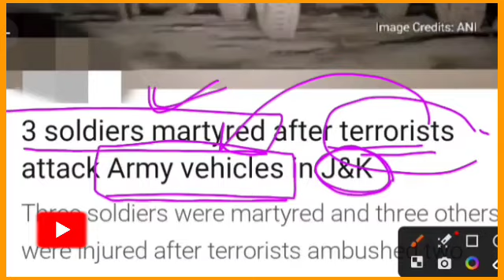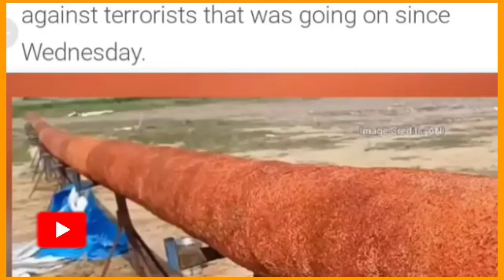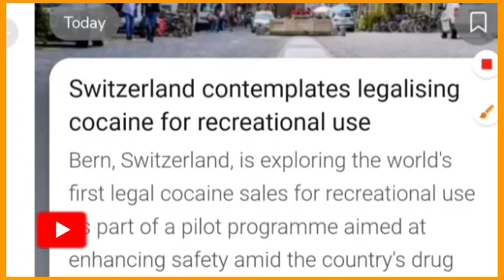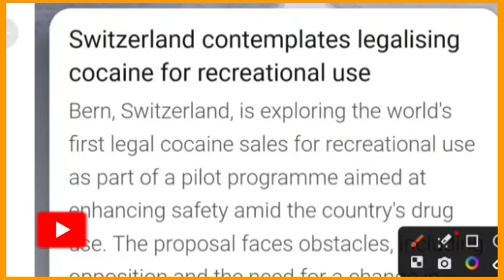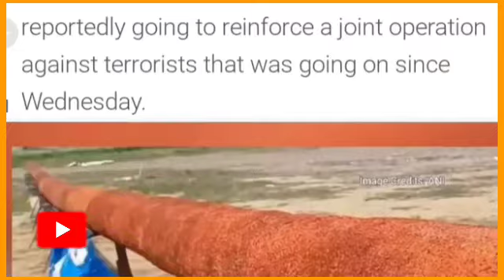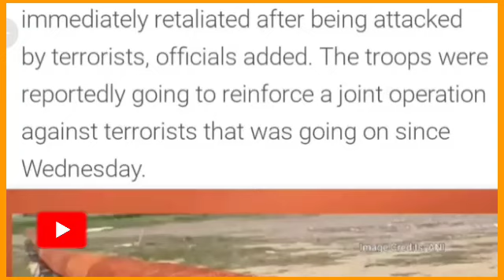Terrorist Attack || Top Headlines